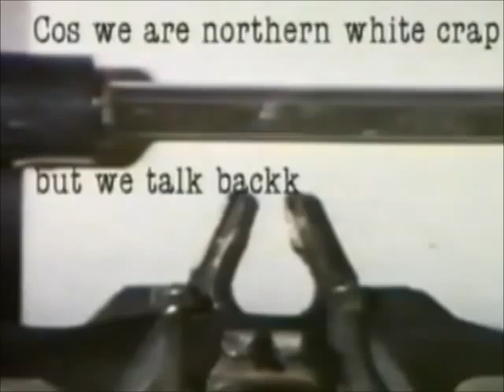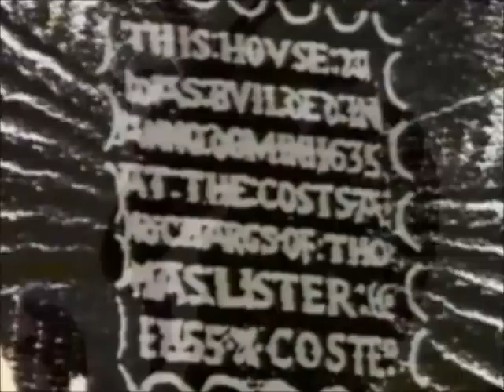The Fall - Previously Unreleased Documentary Part 1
Part 1 of Mick Middles' documentary on the Fall from 1994. Features an introduction by the late, great John Peel.